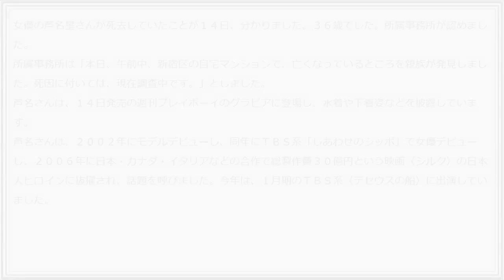女優の芦名星さん（３６歳）が自宅マンションで死去しているのが見つかりました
芦名星さん　死去３６歳

女優の芦名星さんが死去していたことが１４日、分かりました。３６歳でした。所属事務所が認めました。
所属事務所は「本日、午前中、新宿区の自宅マンションで、亡くなっているところを親族が発見しました。死因に付いては、現在調査中です。」としました。
芦名さんは、１４日発売の週刊プレイボーイのグラビアに登場し、水着や下着姿などを披露しています。
芦名さんは、２００２年にモデルデビューし、同年にＴＢＳ系「しあわせのシッポ」で女優デビューし、２００６年に日本・カナダ・イタリアなどの合作で総製作費３０億円という映画〈シルク〉の日本人ヒロインに抜擢され、話題を呼びました。今年は、１月期のＴＢＳ系〈テセウスの船〉に出演していました。